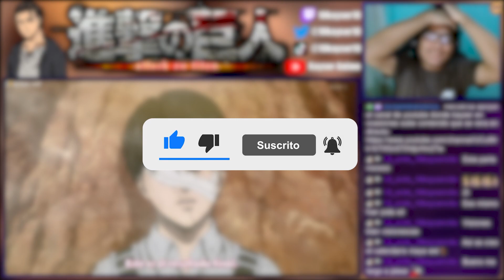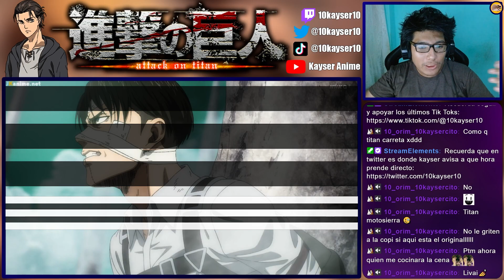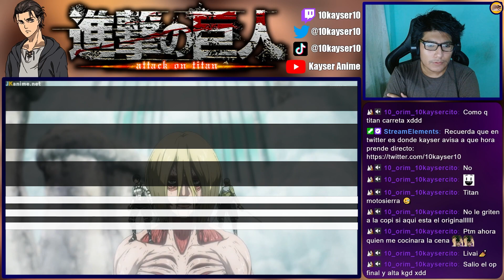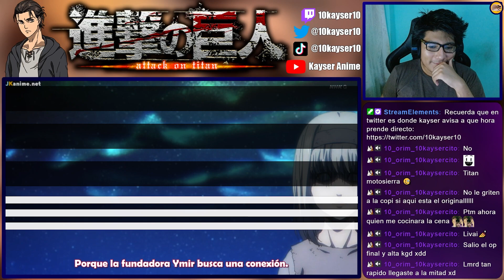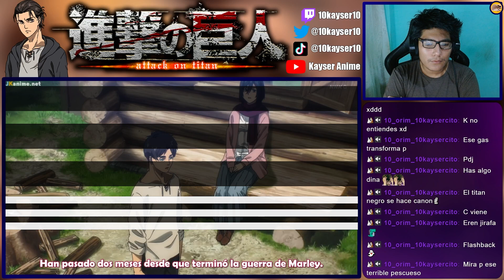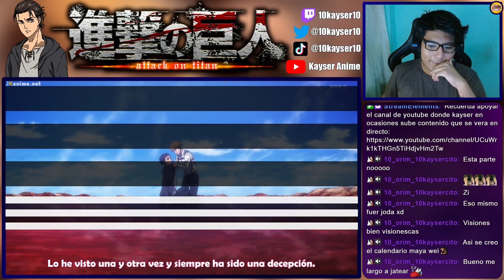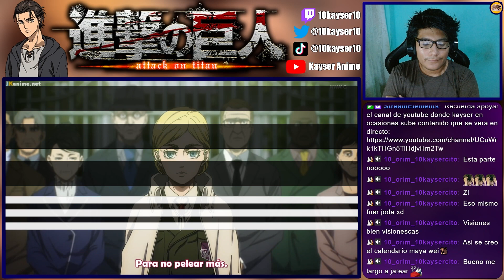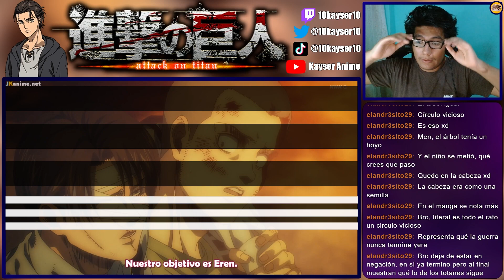ESTE FINAL ES INCREÍBLE... | Shingeki No Kyojin FINAL REACCIÓN